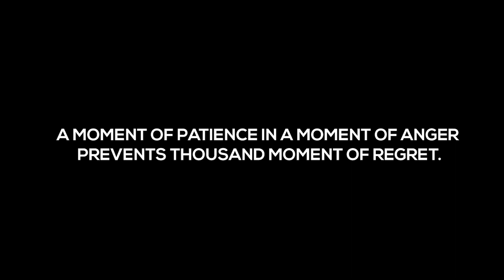A MOMENT OF REGRET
A MOMENT OF PATIENCE IN A MOMENT OF ANGER PREVENTS THOUSAND MOMENT OF REGRET.

THANKS